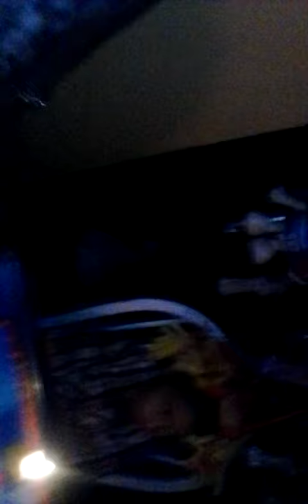Ricardo Vargas little Ricky 6th birthday (~_^)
El amor de mi Vida mi coloradito.